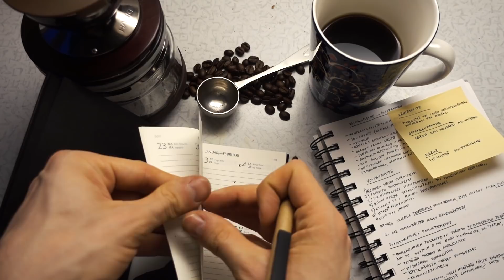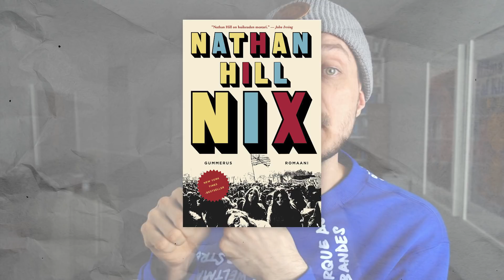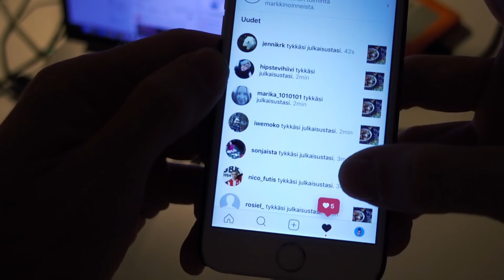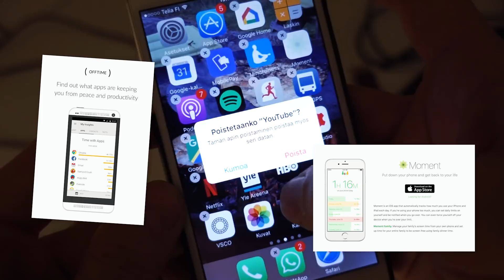10 VINKKIÄ: Näin lopetat ajan tuhlaamisen | Kalenterikarju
Hyvää maanantaita jengi!!! Tällä videolla mä esittelen 10 vinkkiä, joilla omaa ajankäyttöään voi lähteä parantamaan. Mihin just sä tuhlaat aikaasi? Mitkä on sun vinkit parempaan ajanhallintaan? Kommentoi alle 👇

Kalenterikarju on 28-vuotiaan helsinkiläisen Mikon eli meitsin Youtube-kanava, jonka fokuksessa on kestävä kehitys, kultivoiva viihde sekä pyrkimys hyvään elämään. Mun kanavalla nähdään videoita mun elämästä sekä erilaisia aihevideoita, ympäristöön ja ekologiseen elämään liittyviä videoita (kierrätys, säästäminen, zero waste), vinkki- ja listavideoita, how-to ja educational -videoita, tieto/hyöty/kieli -videoita, ruoka-, ja maisteluvideoita, testivideoita, liikuntaa ja hyvinvointia sekä erilaisia haaste- ja yhteisvideoita. Välillä voi tulla 10 haastevideota putkeen tai pari pelivideota ja välillä taas useampi video tiukkaa asiaa – vedetään rennolla otteella, eikä puristeta mailaa ja annetaan tulla sellaisia videoita, joiden tekeminen tuntuu just sillä hetkellä hyvältä. Tervetuloa mun kanavalle!